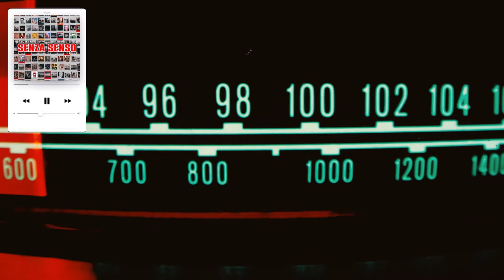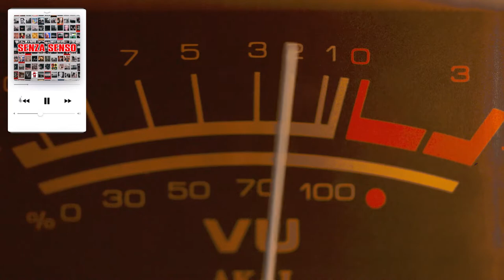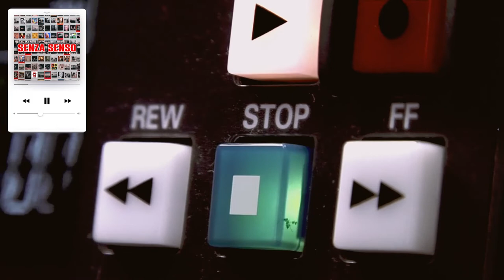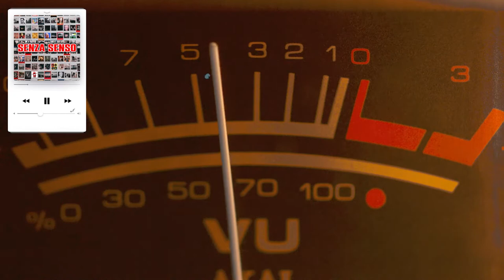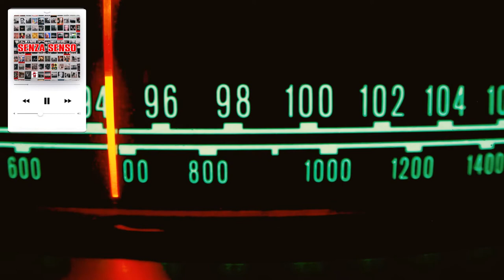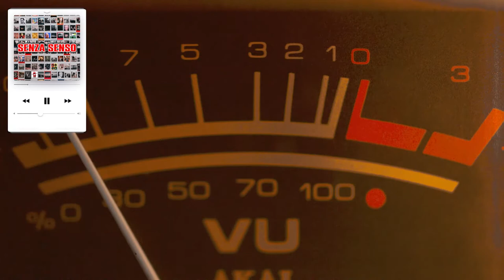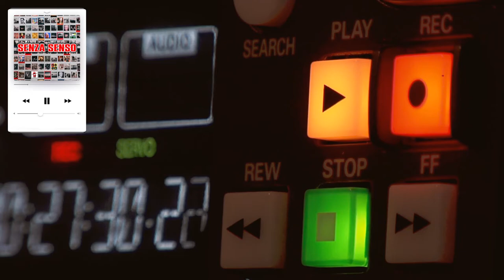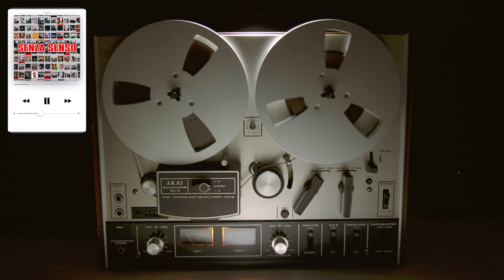Che cos'è l'ARTE ? - Senza Senso Podcast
Forse la domanda alla quale non troveremo mai risposta, ma che ci farà sognare per tutta la vita!